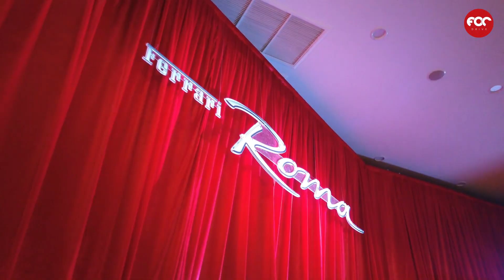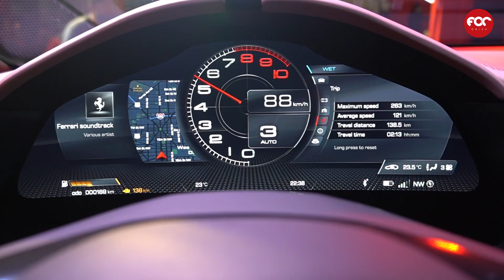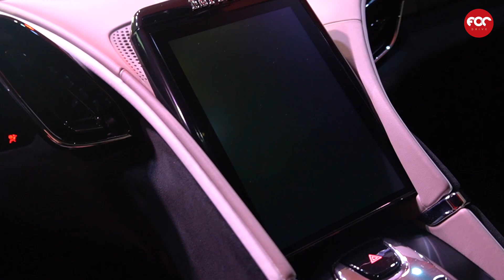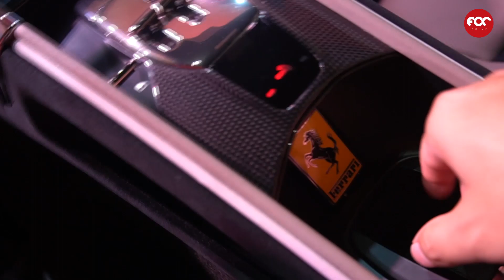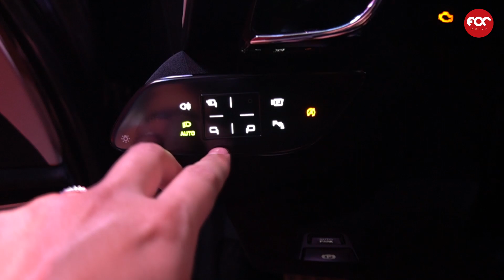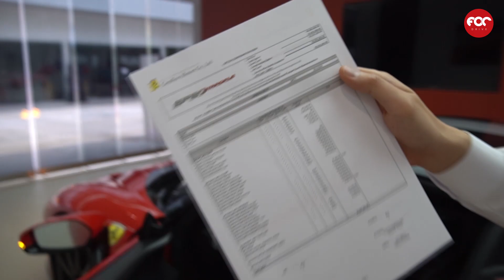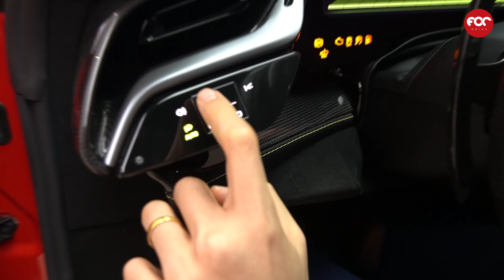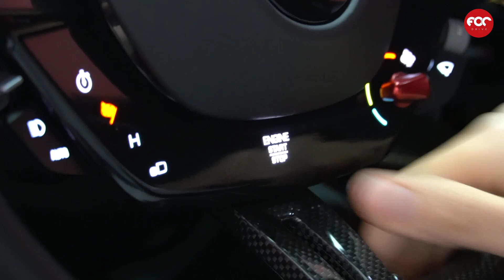Quick Preview พาชม Ferrari Roma & SF90 Stradale